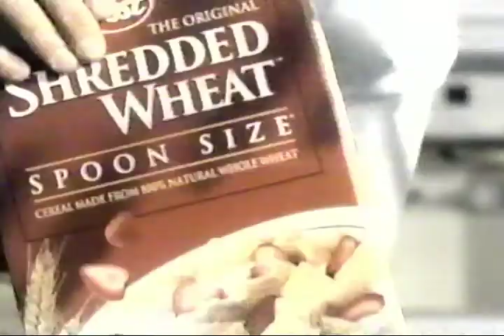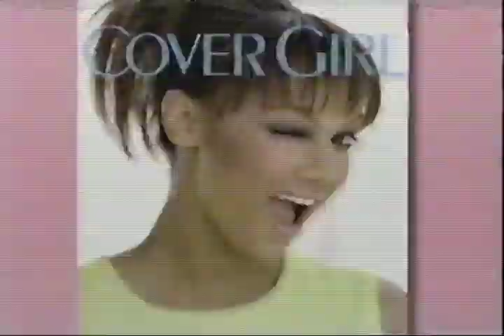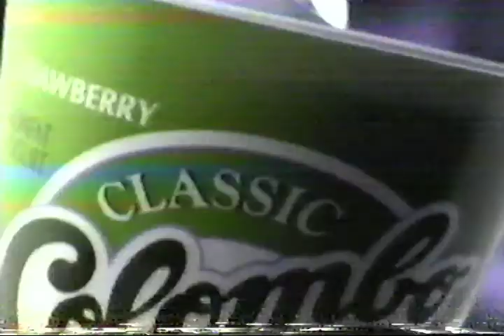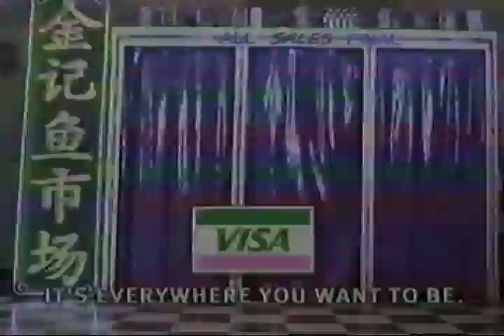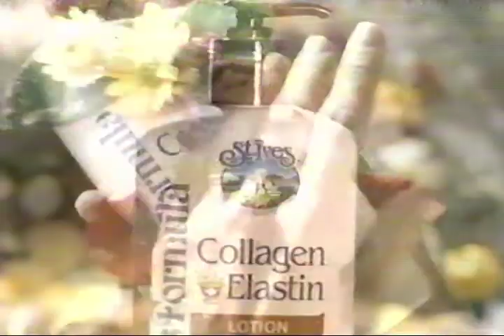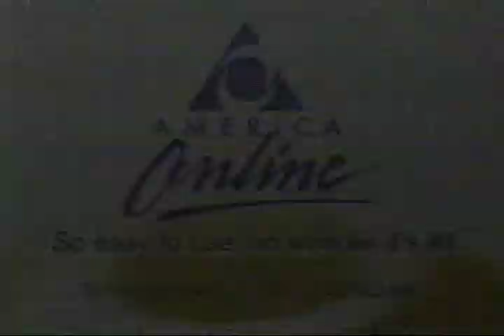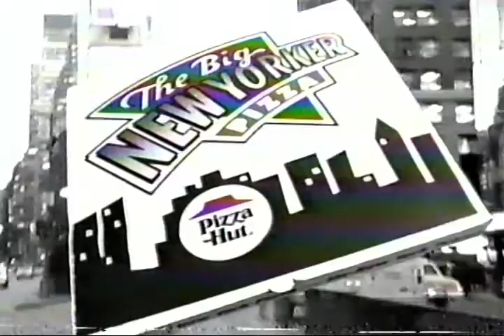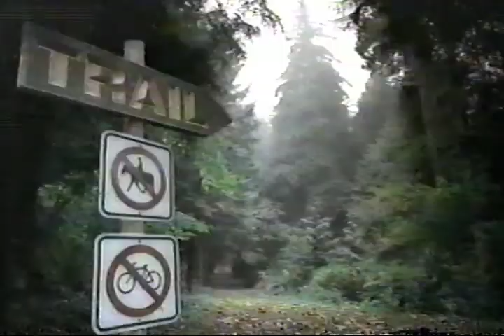Vintage VHS Commercial Compilation #2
Commercials found on VHS tape that aired on the WB during Charmed and Buffy

Post Shredded Wheat
Noxzema
Sears
Goldfish
Teddy Grahams
Volkswagen
CoverGirl
Sprint
Reach
GAP
Colombo
Feria
Burger King
Shake N Bake
Truth
VISA
M&M
Maybelline
1800Collect
7up
Baby Ruth
St Ives
Pontiac
LA Looks
PONDS
AOL
Mentos
Duracell
Ford
Pizza Hut
Pay Day
Hyundai
Dominos
KIA